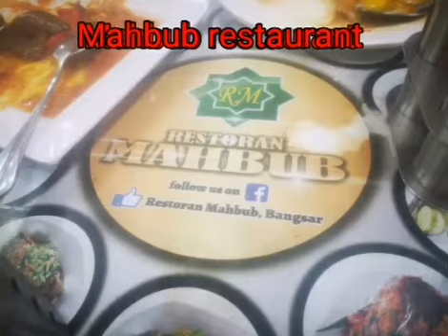Breakfast at Damansara Damai. Restaurant Mahbub.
-Roti Canai Special
-Teh O Ais

RM30..

Is OK.. That good👌👌👍